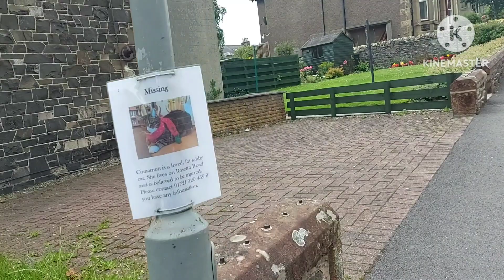อุโมงต้นไม้ ชมธรรมชาติสวยงาม,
เดินชมธรรมชาติตอนเช้าที่สวยงาม บรรยากาศ ดีมีแดด เดินลอดอุโมงค์ต้นไม้ ที่สกอตแลนด์